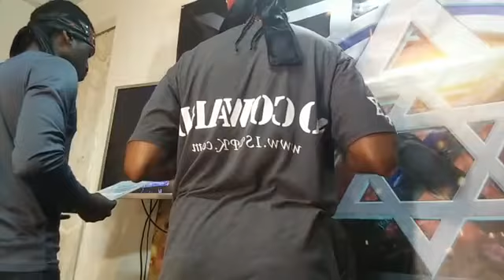Real Leaders Build Their People and Don't Seek The Love Of Other Nations